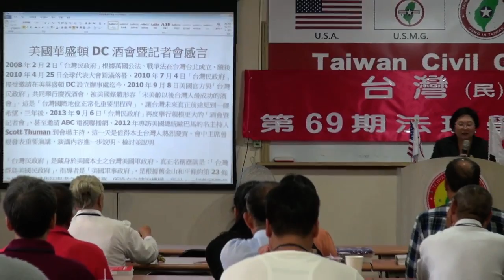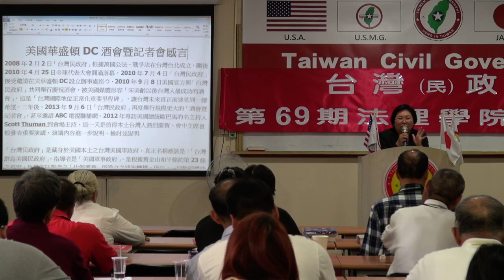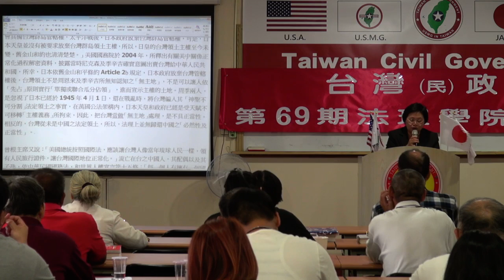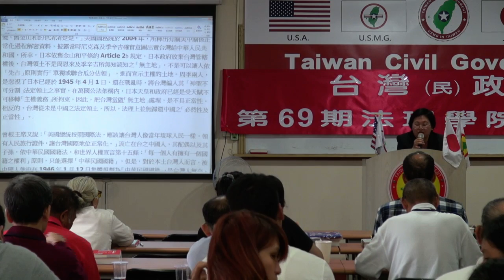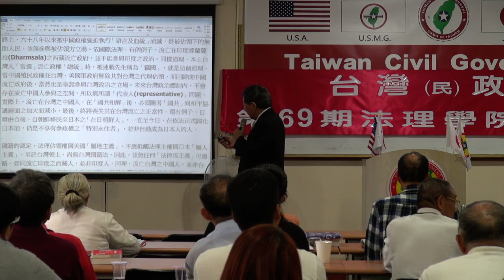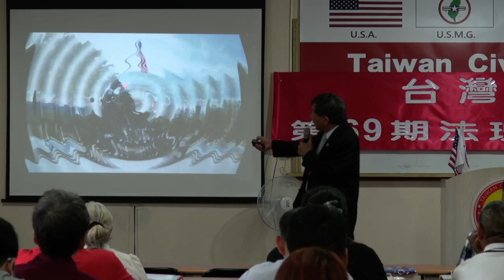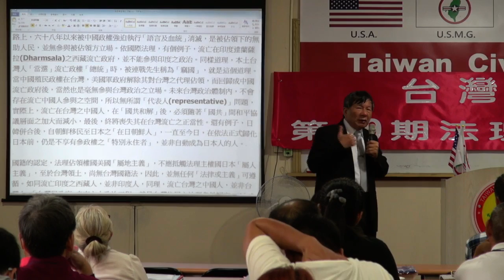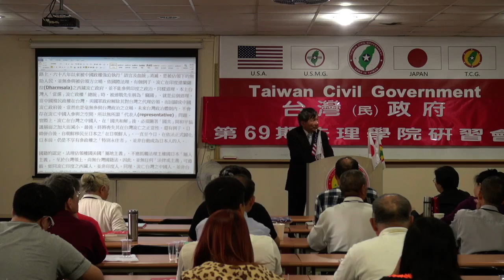131103-11-美國華盛頓DC酒會暨記者會感想-陳鈴芳-台灣(民)政府第69期法理學院研習會